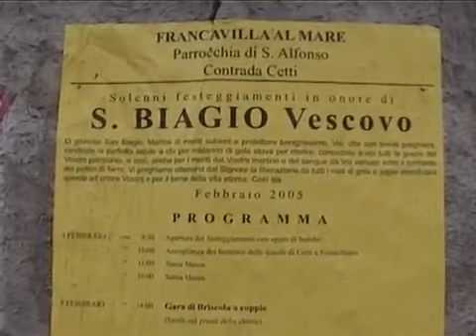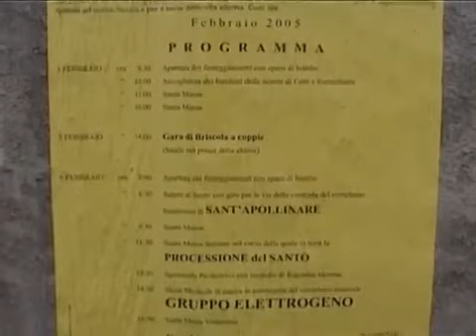Festa San Biagio V.M. - Francavilla al Mare (CH) ABRUZZO 2005/2006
Solenni festeggiamenti in onore di San Biagio nella cappella, a lui dedicata, situata in Contrada Cetti in Francavilla al Mare (CH).
Nel video vediamo le feste degli anni 2005 e 2006 di cui l'ultima festa in compagnia di Padre Alfredo Velocci, fondatore della parrocchia di Sant'Alfonso in Francavilla, e la prima insieme a Padre Raffaele. Ogni anno si rinnovano i festeggiamenti, il 3 Febbraio e la domenica seguente, con le funzioni delle Sante Messe, la Solenne processione e, con maggior importanza, il rito della benedizione della gola. Nella benedizione della gola il celebrante pone due candele incrociate vicino la gola del fedele e dice: "Per intercessione di San Biagio, vescovo e martire, Il Signore ti liberi dal mal di gola e da ogni altro male."
Il dolce tipico, consumato durante la festa, è il Tarallo classico con l'anice o quello dolce. Il 3 Febbraio vengono accolti solitamente i bambini delle vicine scuole di Cetti e Fontechiaro a cui il sacerdote spiega le vicende del Santo per poi benedir loro la gola con dolcezza ed amore.
Una o 2 messe accompagnano la giornata. La domenica successiva al 3 Febbraio o il giorno stesso se è domenica, si svolge la grande festa con la banda che dal mattino rallegra la Contrada con la musica. In seguito si celebrano 2 messe a cui segue la Solenne Processione. L'intrattenimento musicale e la preghiera con la benedizione della gola riempiono il pomeriggio. La benedizione della gola viene concessa a tutti i fedeli in seguito alle varie messe e dopo la Processione.

Buona visione!

Documentario di Galante Mario riproposto in veste documentativa e storica da ReporterAG © - "Gabriele Benvenuto".

© Materiale multimediale protetto da copyright ed informazioni di proprietà intellettuale dell'autore. Ogni riutilizzo è vietato.